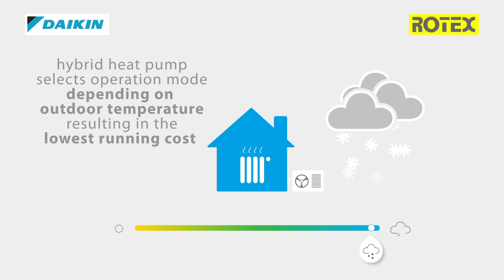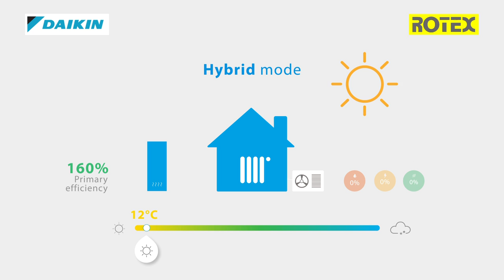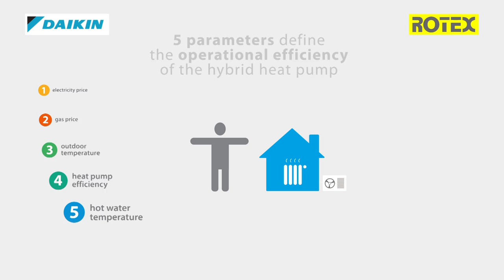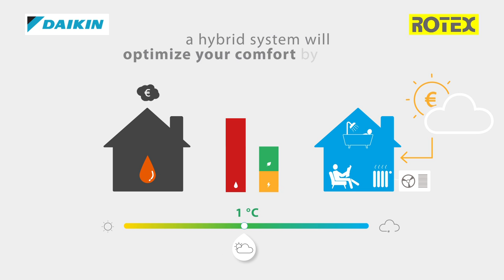Daikin | How does a hybrid heat pump work?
Combine the advantages of a gas condensation boiler with the cost-effectiveness of a heat pump.
Every home can use the Daikin Altherma Hybrid heat pump for heating and for providing domestic hot water.

Daikin is Europe's leading manufacturer of highly energy efficient heating, cooling, ventilation and refrigeration solutions for commercial, residential and industrial applications.
The specifications, function and features of the products displayed in this movie may be different for your country. For more information on the products displayed in this movie, please contact your local Daikin dealer.